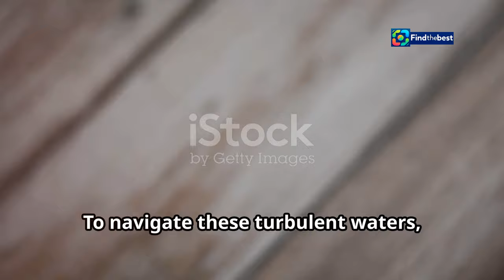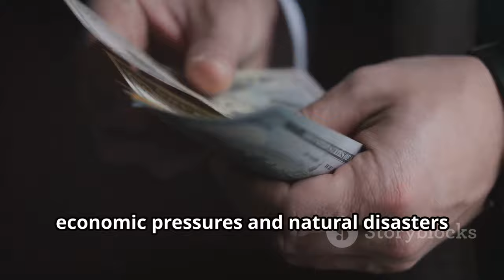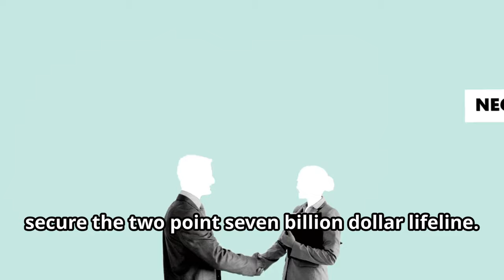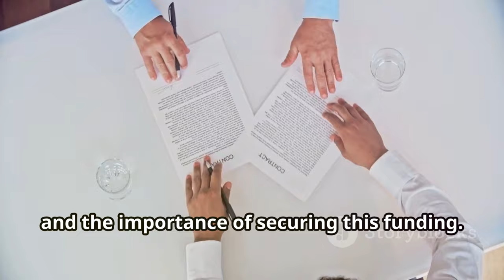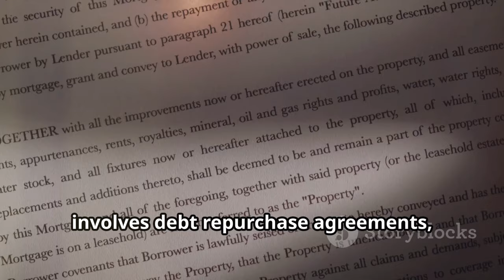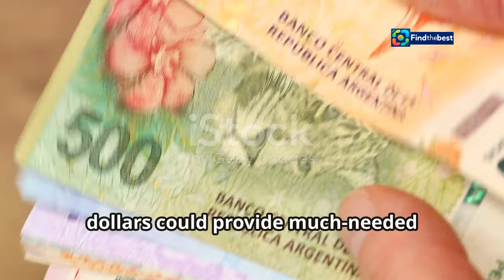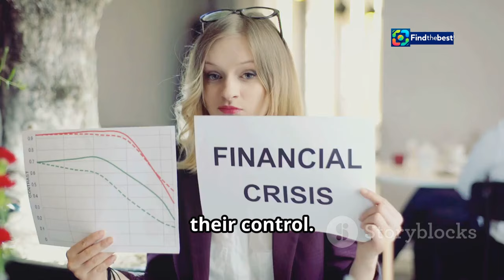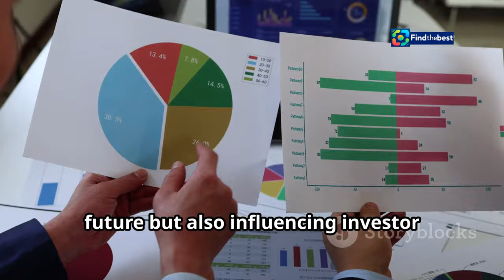Argentina`s $2.7 Billion Debt Dilemma: BB Billionaire Esteves Sounds the Alarm!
OUTLINE:
00:00:00 Argentina's Financial Crossroads
00:01:10 The Urgency of $2.7 Billion
00:03:23 Key Players
00:05:40 A Closer Look
00:08:10 Economic Impacts and Uncertain Futures
00:09:34 A Global Perspective on Financial Aid
00:10:44 Navigating the Debt Labyrinth

🌎💰 **Argentina's Financial Crisis Unfolds!** 💰🌎
Join us as we delve into the urgent situation facing Argentina! 🇦🇷 The government is seeking a staggering **$2.7 billion** to cover impending debt maturities. 📉💸 In this video, we explore the discussions taking place with major banks like **Banco Santander** and **JPMorgan**. 🏦🔍

📆 January deadlines loom as negotiations heat up! 🔥💼 Get the inside scoop on what this means for Argentina's economy and the potential implications for the global financial landscape. 🌍💔

👥 **BB Billionaire Esteves** is sounding the alarm, and we’re here to unpack his concerns! 🚨🗣️

**Stay informed on the latest developments:**

👉 **Don't miss this critical discussion!** Watch now! 📺✈️